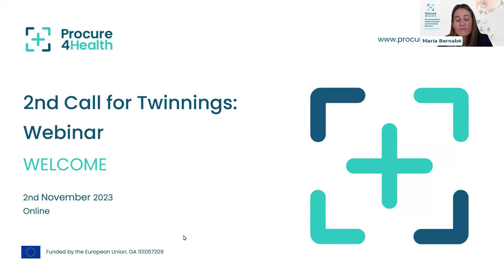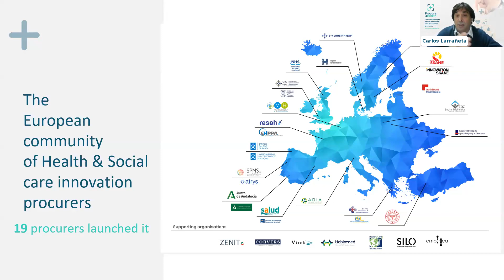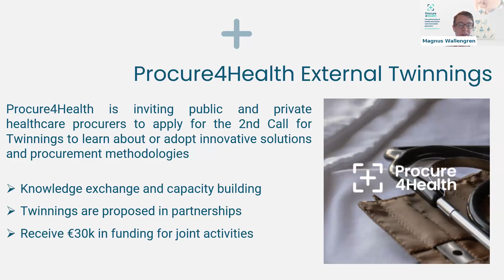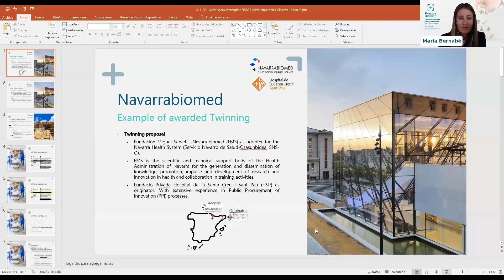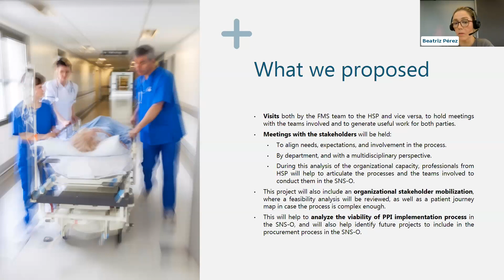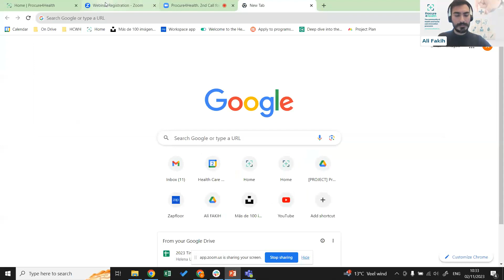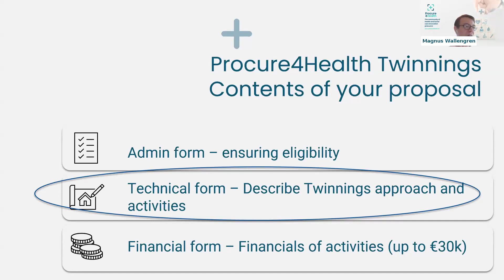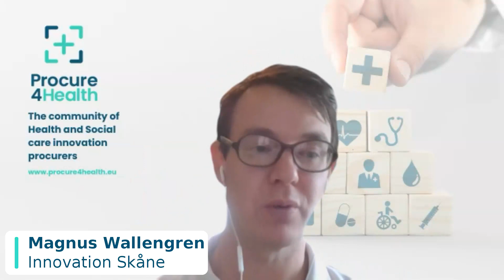Procure4Health webinar: 2nd Call for Twinnings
2nd Call for Twinnings: How to prepare a good proposal & benefits for participating

The EU-funded project Procure4Health is inviting public and private healthcare procurers to apply to this 2nd Call for Twinnings to learn about or adopt innovative solutions, procurement techniques or similar related matters available elsewhere.

A total amount of €660.000 is available for Twinning activities under the Procure4Health project, with funding expected for approximately 30 Twinnings partnerships.

What’s in it for procurers?
- Get up to €30.000 funding for travels, meetings, training sessions and much more to share experiences.
- Exchange experiences in innovation procurement with a peer of your choice.
- Learn from existing experiences that have already successfully tackled the same problems and barriers.
- Improve your capacity to address the topic in a better and more informed way in your region.
- Develop a concrete action plan based on the Twinning experience.

In this session, you will have the chance to:
- Get to know more about the programme and application process.
- Receive advice to prepare a good proposal to apply for this 2nd Twinnings call.
- Find out how to find a suitable partner for your proposal.
- Learn from the experience of Navarrabiomed, biomedical research centre & Hospital de la Santa Creu i Sant Pau, one of the partnerships awarded in the 1st Call for Twinnings.

More details about Procure4Health Call for Twinnings can be found